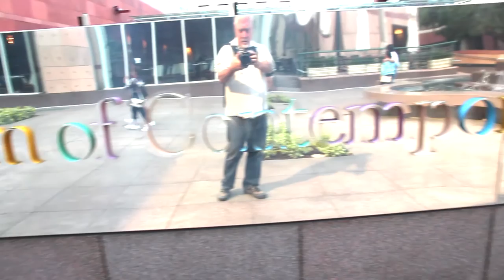MoCA (Museum Of Contemporary Art), Los Angeles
The Museum of Contemporary Art, Los Angeles (MOCA) is a contemporary art museum with three locations in greater Los Angeles, California. The main branch is located on Grand Avenue in Downtown Los Angeles, near Walt Disney Concert Hall. MOCA's original space, initially intended as a "temporary" exhibit space while the main facility was built, is now known as the Geffen Contemporary, in the Little Tokyo district of downtown Los Angeles. The Pacific Design Center facility is in West Hollywood.

The museum's exhibits consist primarily of American and European contemporary art created after 1940. Since the museum's inception, MOCA's programming has been defined by its multi-discipliner.

The MOCA downtown Los Angeles location is home to almost 5,000 artworks created since 1940, including masterpieces by classic contemporary artists, and inspiring new works by emerging and mid-career artists from Southern California and around the world. The MOCA is the only museum in Los Angeles devoted exclusively to contemporary art.

In 1986, the celebrated Japanese architect Arata Isozaki, who had never worked on a project in the United States before, completed the downtown location's sandstone building to international critical and public acclaim, marking a dramatic achievement in the contemporary art world and heralding a new cultural era in Los Angeles. Its chief exhibition spaces are under the courtyard level, lit from above by groups of pyramidal skylights.